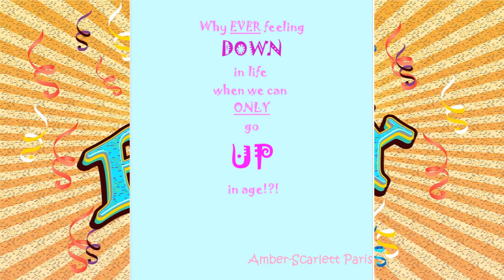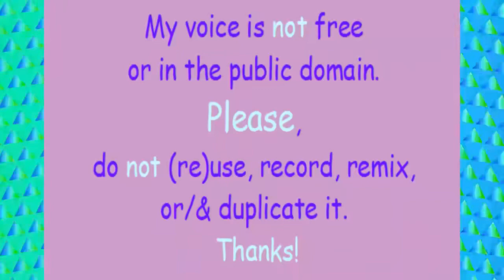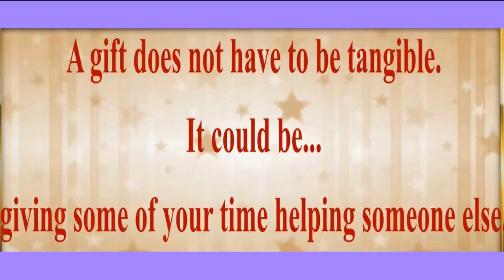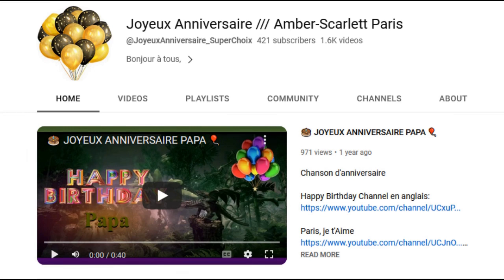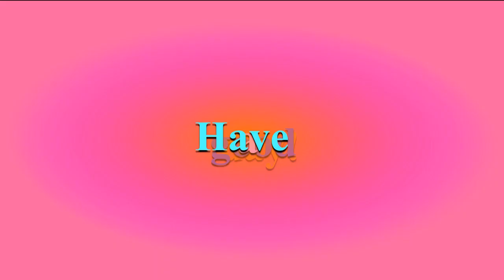TWO 80's style songs 🎂 HAPPY BIRTHDAY DANIEL 🎈 (French Parisian Accent)